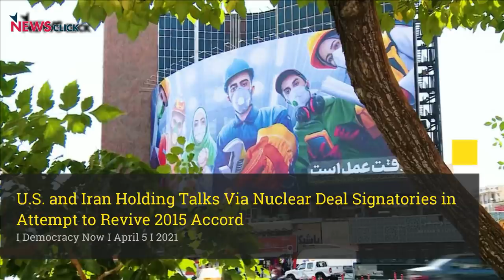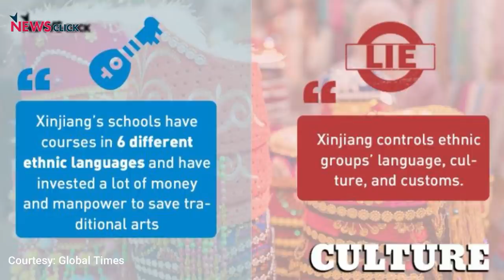Iran Nuclear Deal: What Lies Ahead?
Prabir Purkayastha of Newsclick talks about the run-up to the Joint Commission meeting of the Iran nuclear deal signatories on Tuesday in Vienna. He analyses the positions of the stakeholders and talks about the way forward in the region.